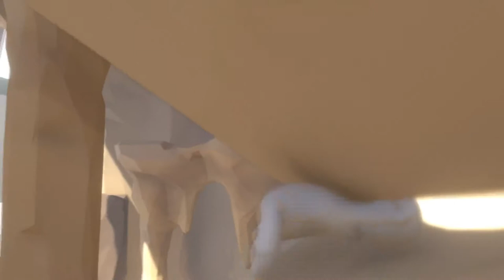How to Use a Paul Rudd(er) - Human Fall Flat 13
Two idiots. One indie game. Frizzkitten and MC Lucky embark on their first adventure - puzzles made for children. Can they solve them before their imbecile brains implode?